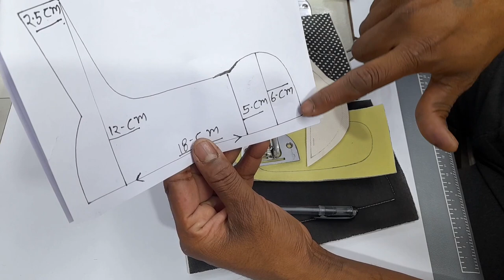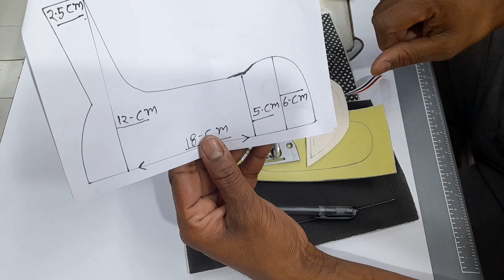how to make a lovely baby shoes | baby shoe diy tutorial | baby shoe kaise banaye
how to make a lovely baby shoes baby shoes kaise banaye